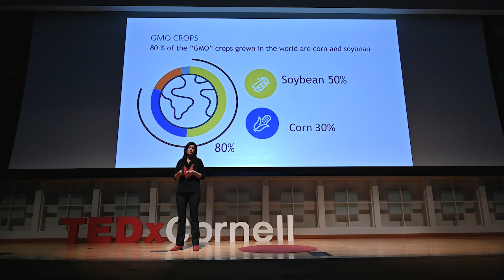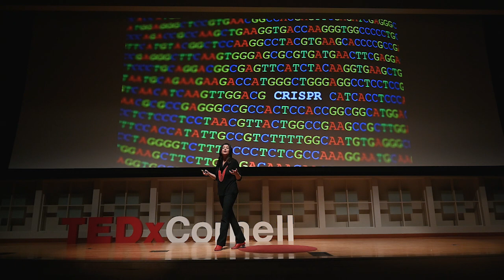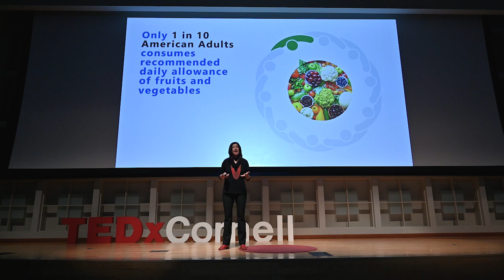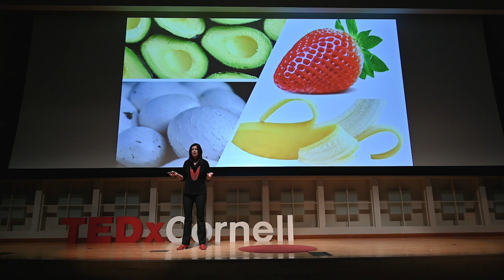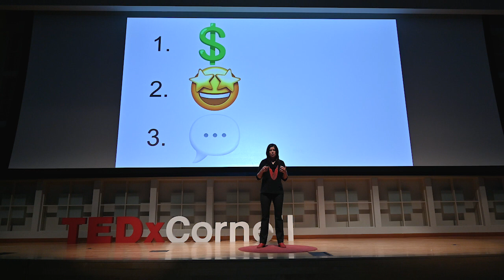CRISPR for Plants and the Planet | Sarah Evanega | TEDxCornellUniversity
Sarah Evanega is a Plant scientist, science communicator, and Imagineer shaping evidence-informed decision-making in our food system. She is a Professor at the Boyce Thompson Institute, Adjunct Associate in CALS, and Thought Leader for Pairwise, a food start-up. Her TEDxCornell talk will examine biotechnology and CRISPR role in our agricultural food system.

Sarah is a Plant scientist, science communicator, and Imagineer shaping evidence-informed decision-making in our food system. She is a Professor at the Boyce Thompson Institute, Adjunct Associate in CALS, and Thought Leader for Pairwise, a food start-up. Her TEDxCornell talk will examine biotechnology and CRISPR role in our agricultural food system. This talk was given at a TEDx event using the TED conference format but independently organized by a local community.